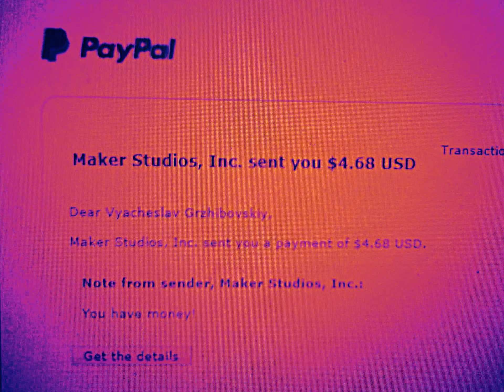Copy of TRILLION